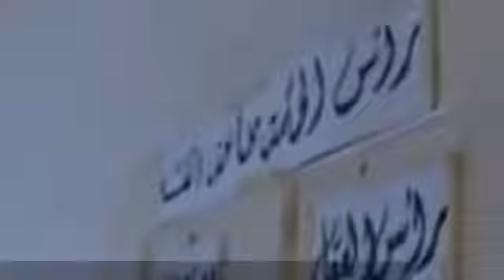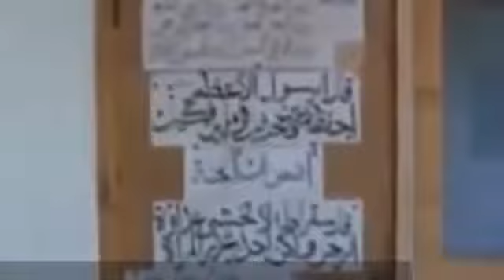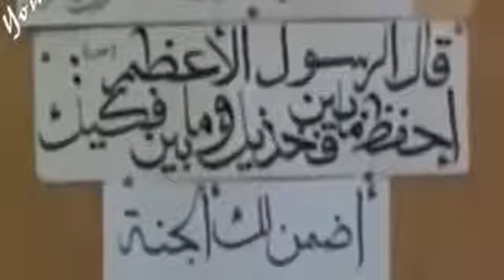بعض من أنجزات الأمام المغيب السيد_موسى_الصدر💚💚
تاريخ سيدنا العظيم